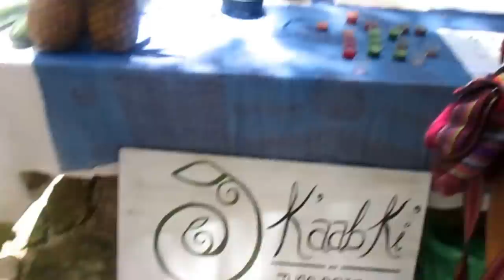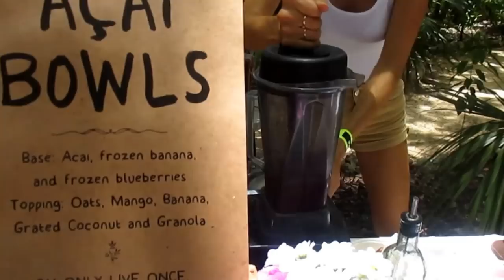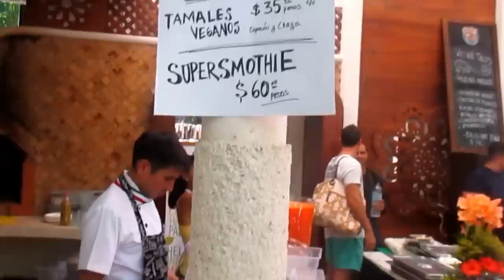TULUM VEGAN FEST CON RAWVANA, MARCO ANTONIO REGIL Y RUBEN ALBARRAN!!